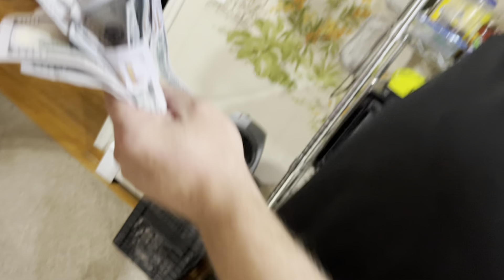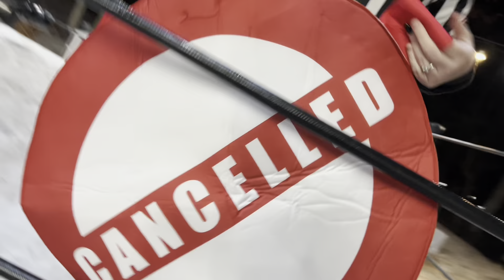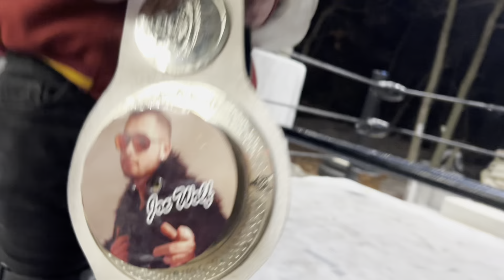ELIMINATION DOORS MATCH FOR THE CHAMPIONSHIP!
This GTS video is a professional wrestling video similar to WWE featuring the watcher style Netflix series holiday special Grims toy show, In our GTS super showdown is a wrestlemania inspired match featuring Grim, Duhop, and Kleetus and more in an SWF Tables elimination match and friends in a youtube wrestling figures legendary Heavyweight championship exhibition